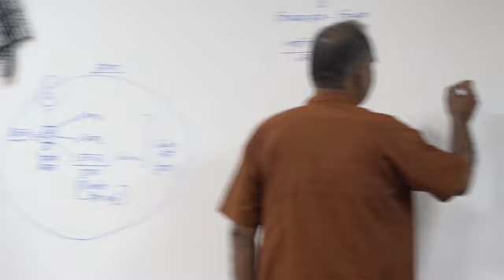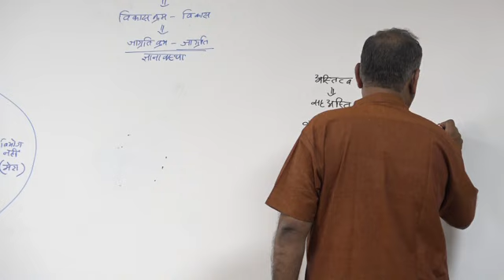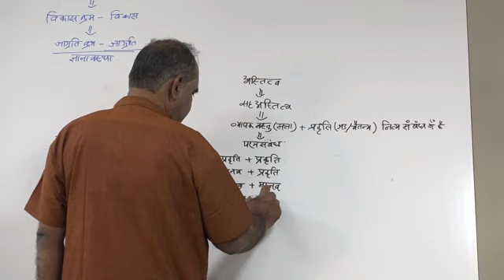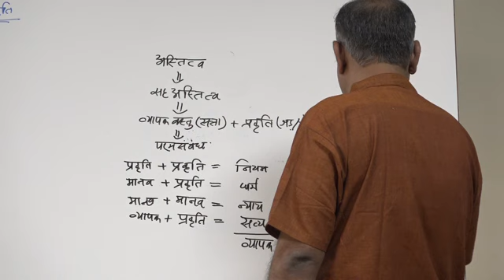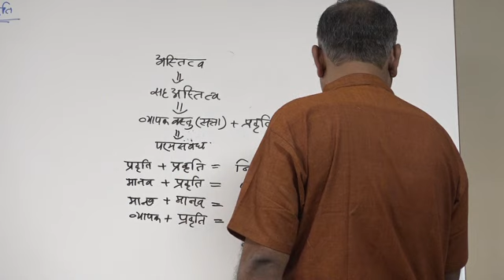Session-4 | Manav Anubhav Darshan |By Surendra Pathak bhaiya | Atmiya University | Rajkot